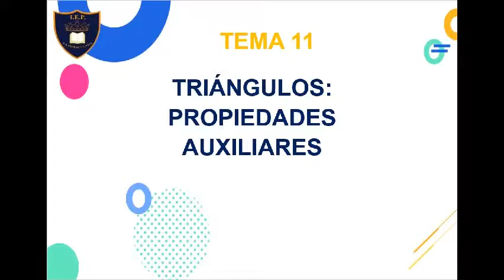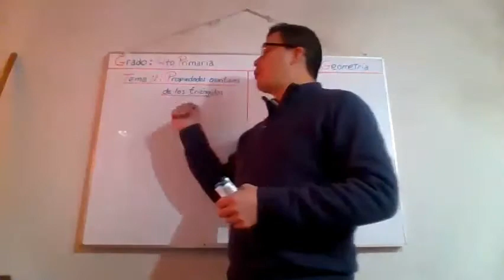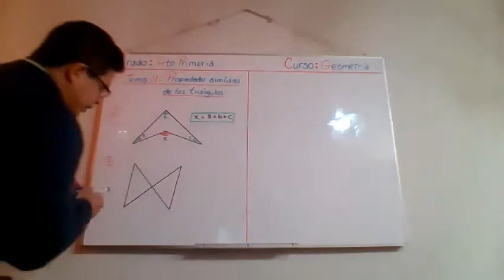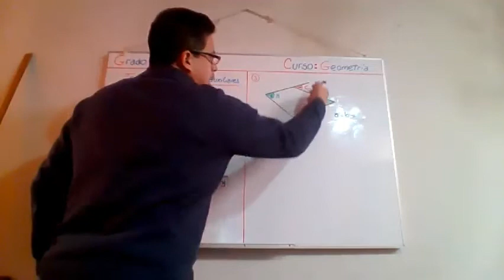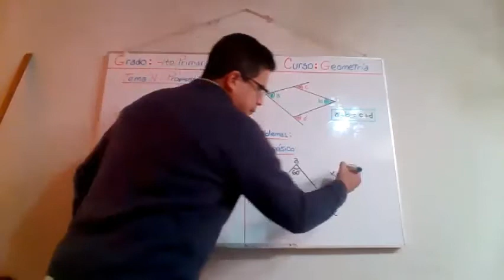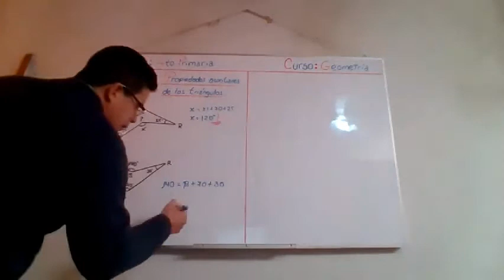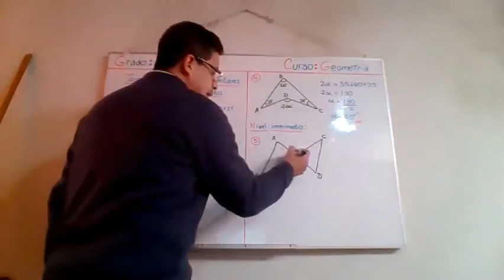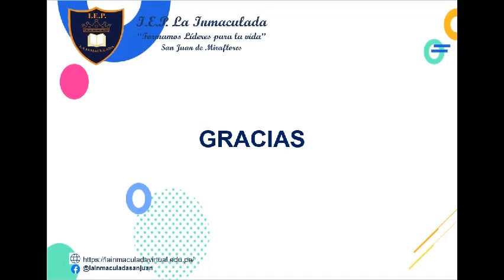CLASE 11 GEOMETRIA 4 PRIMARIA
TRIÁNGULOS: PROPIEDADES AUXILIARES